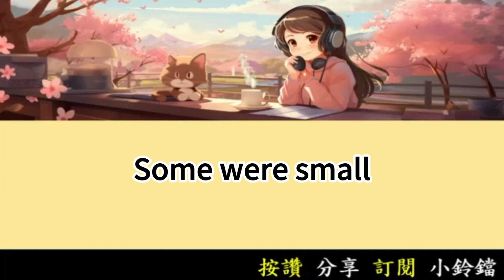恐龍：過去的巨人 (雙語) | 每天半小時 運動英語腦 一年英文突飛猛進 | 國中小英文單字2000單字故事 | 國小英文單字1000單字 | Learn English through Story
學過不如學會，聽過不如留心。

恐龍：過去的巨人

Dinosaurs: The Giants of the Past

很久以前，地球上有很多大恐龍。
Long ago, there were many big dinosaurs on Earth.

它們在這裡生活了很長時間。
They lived here for a very long time.

小學生Tom很喜歡恐龍的故事。
Tom, a young student, loved dinosaur stories.

他總是想知道更多關於它們的事。
He always wanted to know more about them.

Tom去圖書館找書來讀。
Tom went to the library to find books to read.

他發現恐龍有很多種。
He found out there were many types of dinosaurs.

有的非常巨大，像是長頸巨龍。
Some were very huge, like the long-necked ones.

有的則很小，如同雞那麼大小。
Some were small, just like chickens.

恐龍有的吃植物。
Some dinosaurs ate plants.

有的恐龍會吃肉。
Some dinosaurs ate meat.

Tom讀到許多恐龍的名字。
Tom read about many names of dinosaurs.

像是霸王龍和三角龍。
Like Tyrannosaurus and Triceratops.

這些恐龍每天都要吃很多食物。
These dinosaurs ate a lot every day.

他們也要喝很多水。
They also drank lots of water.

恐龍生活在不同的地方。
Dinosaurs lived in different places.

有的住在森林裡。
Some lived in forests.

有的住在沙漠裡。
Some lived in deserts.

有的則在水裡游泳。
Some swam in the water.

恐龍蛋很大。
Dinosaur eggs were big.

小恐龍從蛋裡出來。
Baby dinosaurs hatched from these eggs.

Tom想像如果他有一隻恐龍朋友。
Tom imagined if he had a dinosaur friend.

他會和恐龍一起玩。
He would play with the dinosaur.

他們可以一起去探險。
They could go on adventures together.

他們會找隱藏的寶藏。
They would look for hidden treasures.

恐龍會是個好朋友。
The dinosaur would be a good friend.

但是恐龍已經不在了。
But dinosaurs are not around anymore.

它們在很久以前就消失了。
They disappeared a long time ago.

學校的老師教他們關於恐龍。
The teacher at school taught them about dinosaurs.

孩子們學到很多知識。
The children learned a lot.

他們了解恐龍為什麼消失。
They understood why dinosaurs disappeared.

有一天，Tom在學校做了一個恐龍的模型。
One day, Tom made a dinosaur model at school.

他的朋友們都很喜歡。
His friends all liked it.

他們決定一起做更多。
They decided to make more together.

每個孩子都選了一種恐龍。
Each child chose a different dinosaur.

做出來的恐龍五顏六色。
The dinosaurs were colorful.

他們把恐龍放在教室展示。
They displayed the dinosaurs in the classroom.

老師給了他們好評。
The teacher gave them good remarks.

這使得Tom很高興。
This made Tom very happy.

他決定成為一名科學家。
He decided to become a scientist.

練習英文聽力與閱讀